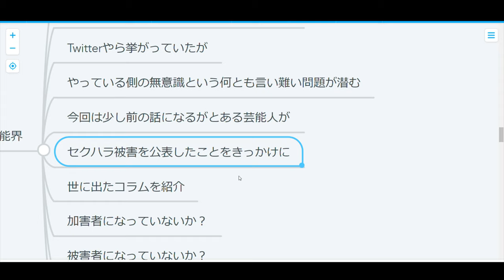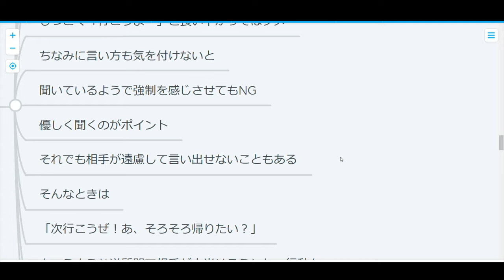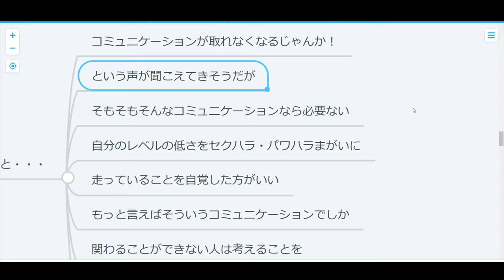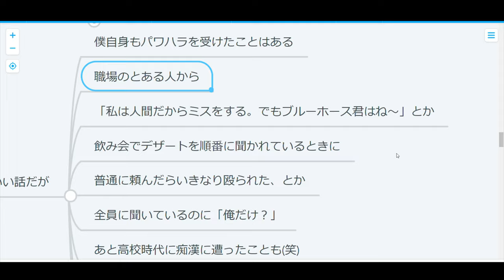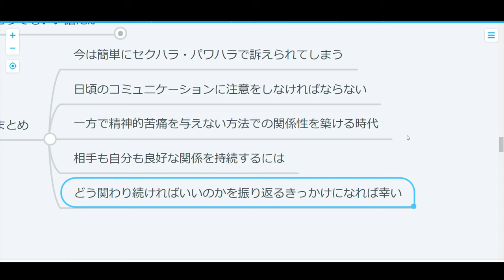【ハラスメント】セクハラ・パワハラ問題に悩むあなたへ